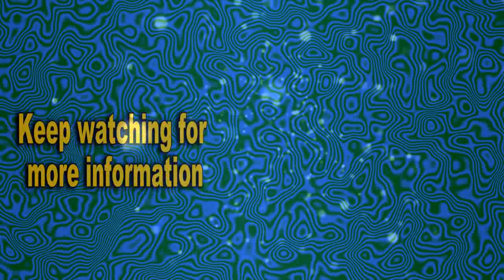Yrkkh : Big Twist !! तो इस धमाके के साथ मेर्कस करवाएंगे छोरी की वापसी, आएगा ट्विस्ट